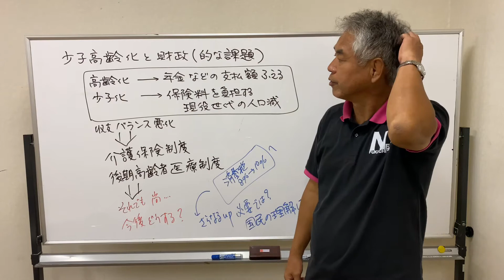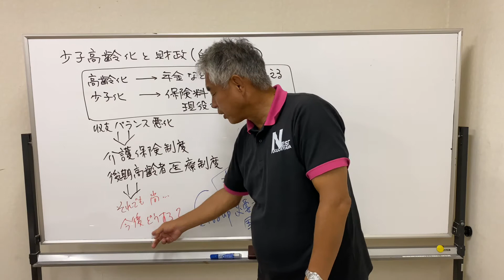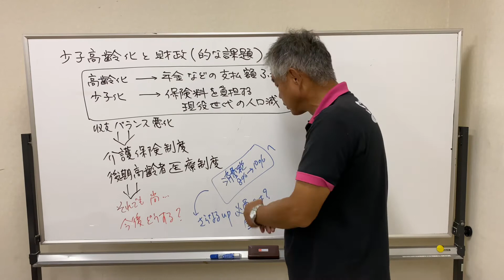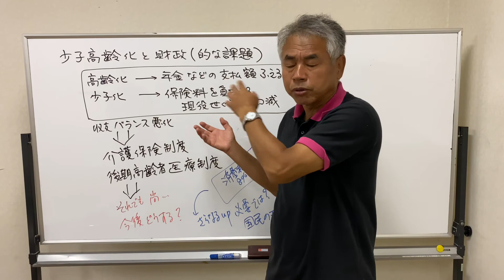【教科書をよりわかりやすく解説】[中学生 社会 公民]「少子高齢化と財政(的な課題)」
【生徒募集中！】
一緒に勉強しませんか？